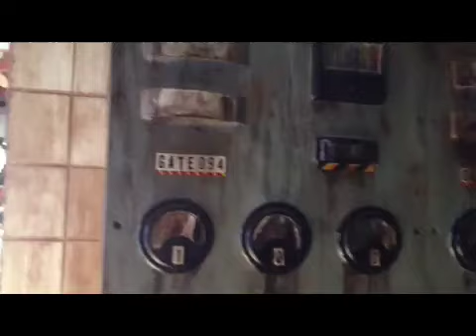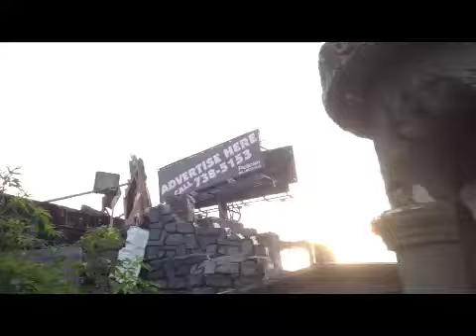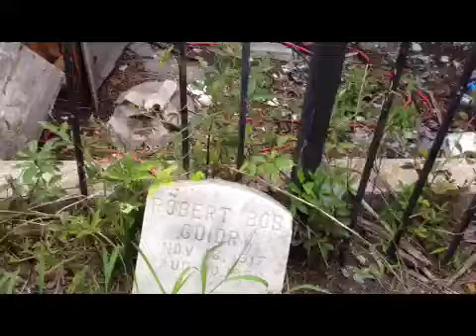House of shock walk thru with twiztedfaces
Daylight walk thru new Orleans house of shock haunted house.  Music by acid bath - new death sensation